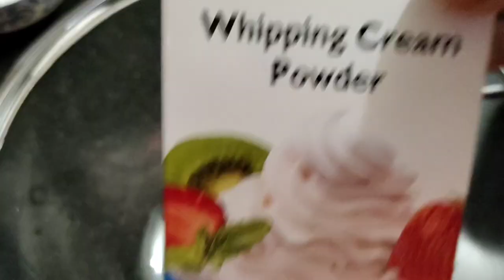Preethi's Birthday Celebration Vlog 13 and Preethi's Birthday Cake making video in Tamil